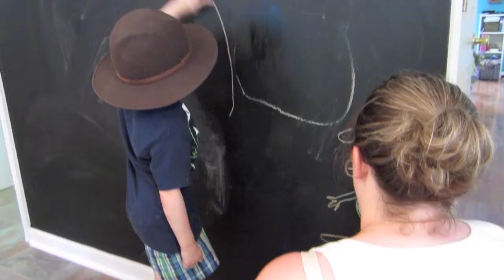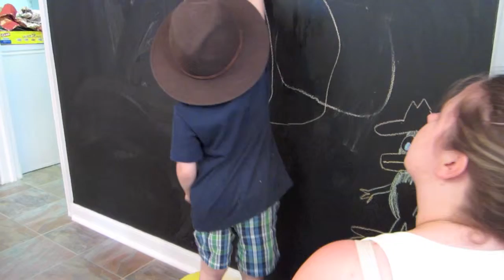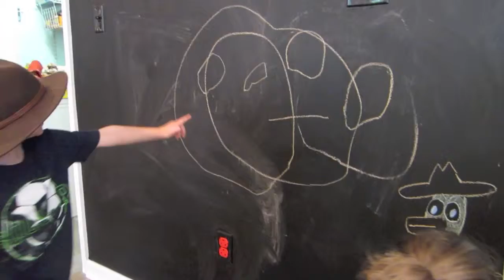Strawberry Festival! (5.12.12)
My first day back from Canada and we go to the Strawberry Festival! Lots of fun was had!